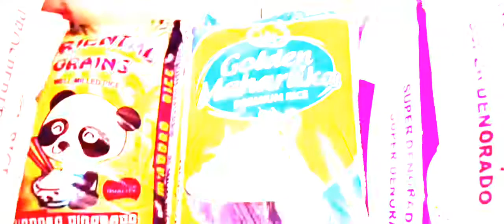INSTRUMENTO NG MALIWANAG/NA BUHAY/ Courtesy of Mygz Molino